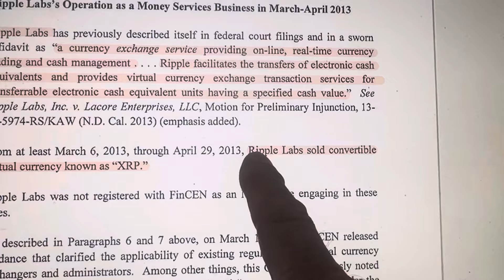BREAKING…GLOBAL BANKS GET GREEN LIGHT TO SELL CRYPTO ! WHICH CRYPTO CHOSEN?